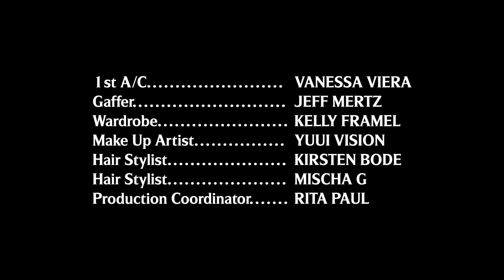Mvmt 1: Gardenias (Official Music Video)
Mvmt 1: Gardenias

The official music video of Movement 1 from Margot's Symphony, a short film by Liza Voloshin.

Composer, Conductor and Producer
Margot

Orchestra
VIOLIN
Lady Jess
Audrey Hayes
Katie Jacoby
Molly Fletcher

VIOLA
Tia Ivonne Allen
Chiara Fasi
Mario Gotoh

CELLO
Malcolm Parson
Susan Mandel
Jessica Wang

DOUBLE BASS
Endea Owens
Adi Meyerson

TROMBONE
Jeffery Miller
Mariel Bildsten

SAXOPHONE
Juan Villacrez

FLUGELHORN
Chloe Rowlands

Director
Liza Voloshin

Cinematographer
Chevy Tyler

Interview
Sade Lythcott

1st A/C… . Vanessa Viera
Gaffer… . Jeff Mertz
Wardrobe… . Kelly Framel
Make Up Artist………. Yuui Vision
Hair Stylist… . Kirsten Bode
Hair Stylist… . Mischa G
Production Coordinator….Rita Paul

Editor. Chevy Tyler
Digital Colorist. Viktor Metelev
Photomontage Editor. Leila Lorenz

Equipment with gratitude to
ThrdCoast

Engineer and Mixer. Chris Cubeta
Assistant Engineer. Gary Atturio
Master Engineer. Alex DeTurk
Recorded at Studio G in Brooklyn, New York